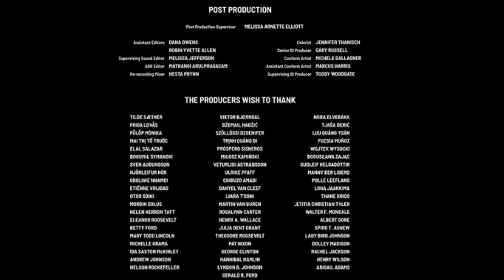Life chapter 8 Marshall love makena gacha club music